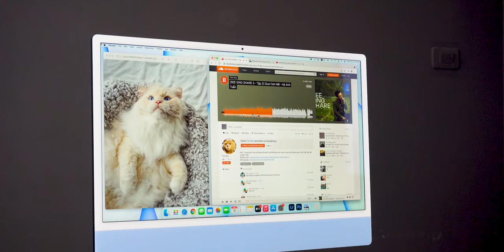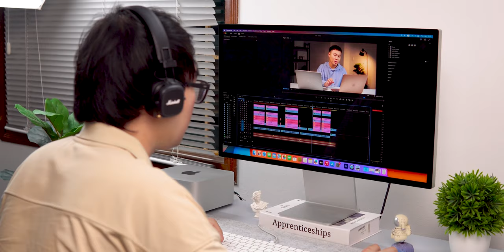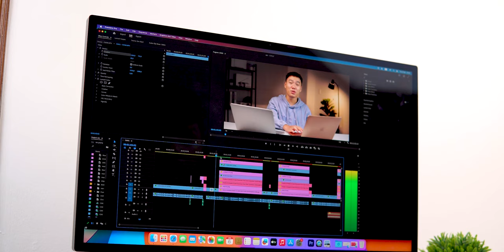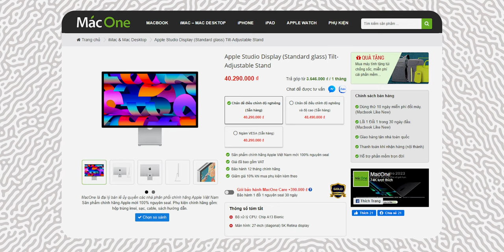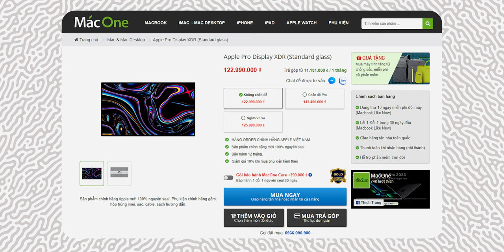Mac Studio sau 1 năm sử dụng. Liệu đã lỗi thời ??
Với những công việc thiết kế 3D, chỉnh sửa ảnh, video với tần tần xuất nhiều và nặng thì hiển nhiên chúng ta sẽ cần những con quái vật hiệu năng. Nhưng Mac Studio còn làm được nhiều điều hơn thế khi mang đến tốc độ xử lý đáng kinh ngạc nhưng vẻ ngoài lại nhỏ gọn, hiện đại và không hề hầm hố 😁
Vậy thì sau một năm ra mắt sản phẩm trên còn những điểm gì nổi bật và có còn đáng mua, cùng tìm hiều ngay !!